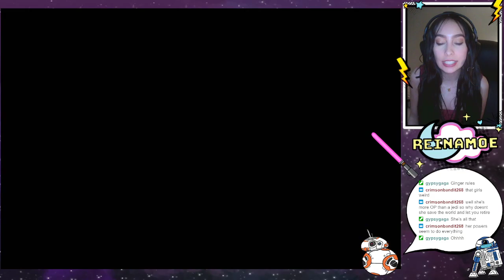STAR WARS: Jedi Survivor Part 10 - Reaching Pilgrim's Sanctuary